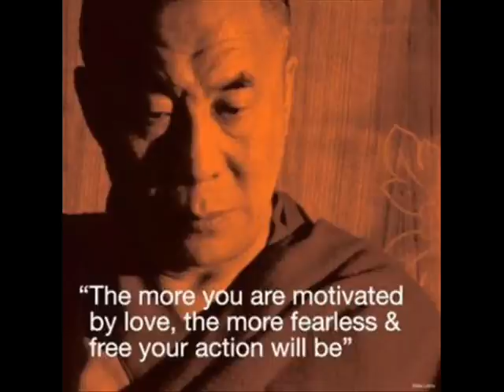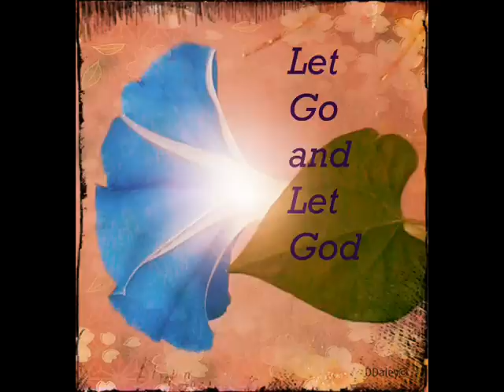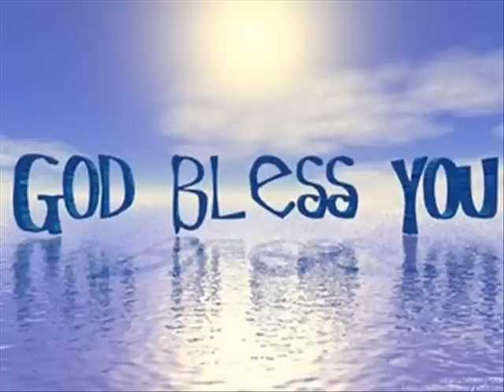Letter From the Divine/Higher Self/God spoken with music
Divinity/Higher Self/God loves unconditionally, and is the 'Perfect Parent'.
I meditated and imagined what the Divine would say if I asked for encouragement on my journey. This is the result. I have been reading it daily for a while with wonderful effect on my energy, attitude and self-esteem. I guess it is a form of reparenting.
Decided to share it so it is available to others who may benefit in the same way.

My Kindle book of prosperity rhyming affirmations is available in the Amazon Kindle Store as 'RHYMING AFFIRMATIONS FOR PROSPERITY, by Bo Westcott.  (type 'BO WESTCOTT' into Amazon)